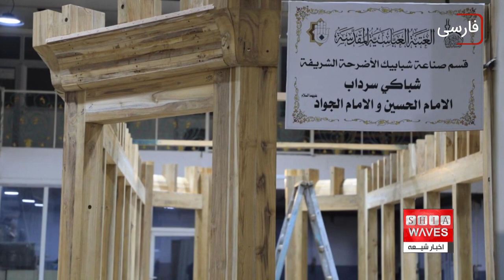نگاهی به چند خبر کوتاه: پنجشنبه 13 بهمن ماه 1401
۱)دیدار مسئول روابط عمومی دفتر آیت الله العظمی شیرازی در شهر مقدس کربلا با تولیت آستان مقدس زینبی
۲)درخواست مسلمانان آلمان برای تاسیس قبرستان در برلین
۳)آمادگی کامل وزارت حمل و نقل عراق برای انتقال زائران حرم کاظمین علیهما السلام
4)آغاز ساخت ضریحِ سرداب امام حسین و امام جواد در حرم حضرت عباس علیهم السلام